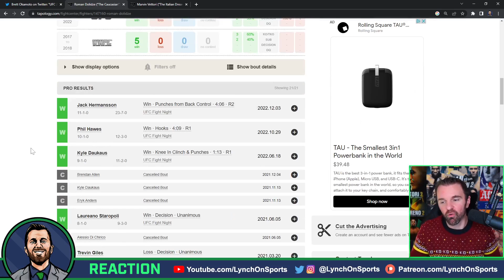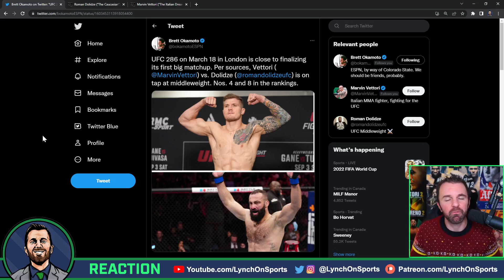🚨BREAKING🚨 Marvin Vettori vs. Roman Dolidze set for UFC London